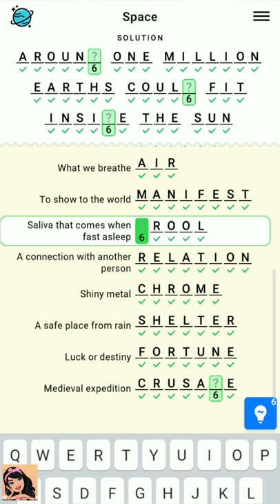Figgerits Game Space Level - 61 | Puzzle Game